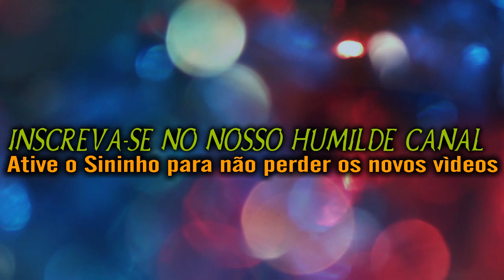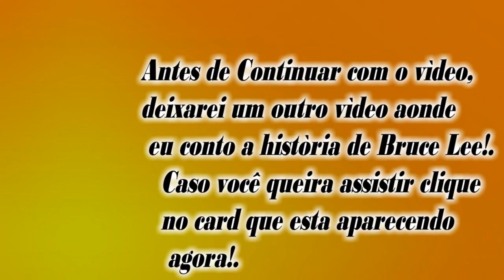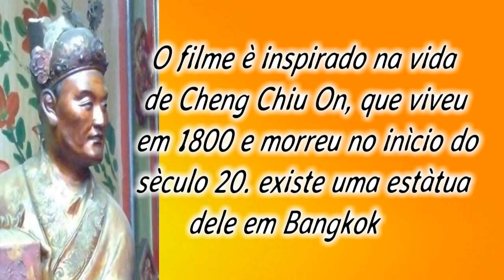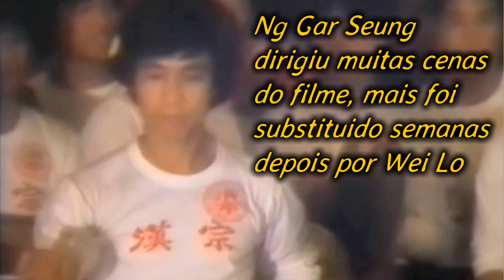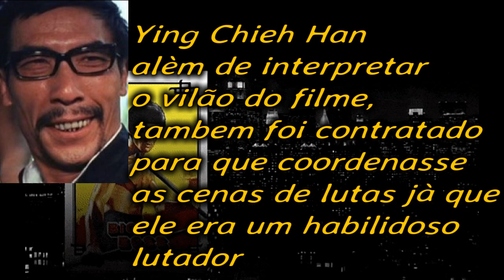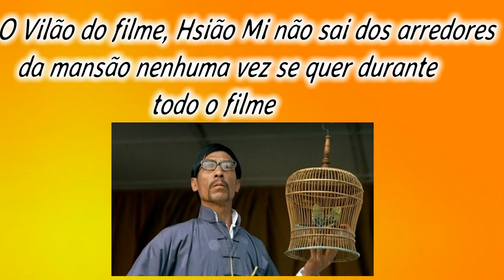O DRAGÃO CHINÊS (1971) | Curiosidades sobre o PRIMEIRO SUCESSO DE BRUCE LEE (The Big Boss)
Levado de Hong Kong por seu tio a Bancoc para viver com os primos, o imigrante chinês Cheng Chao-An passa a trabalhar na fábrica de gelo local, cujo proprietário está envolvido com tráfico de drogas e prostituição. Com a escalada da violência, Cheng revela-se profundo conhecedor das artes marciais e derrota a quadrilha. Clássico de kung-fu, estrelado pelo verdadeiro Bruce Lee. Foi esse filme de sucesso estrondoso que o lançou ao estrelado.

BRUCE LEE: (BIOGRAFIA ) |Tudo oque você sempre quis saber sobre o Mestre Do Kung fu (Bruce Lee)

YIP MAN | O LEGADO DO MESTRE DO "BRUCE LEE (A HISTÓRIA DE IP MAN: O MESTRE DE BRUCE LEE) O MESTRE

BRUCE LEE: O CASO EXTRACONJULGAL DE BRUCE LEE | BRUCE LEE PERDEU A VIDA NA CASA DA AMANTE| Bruce Lee